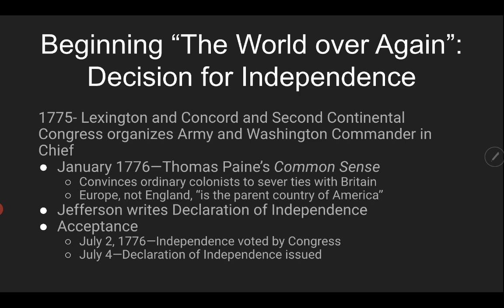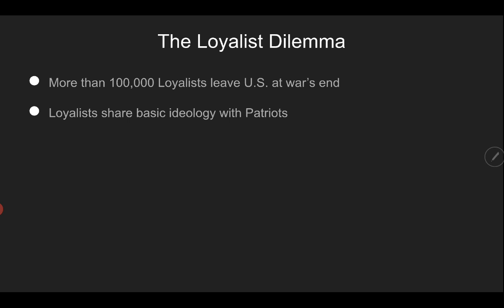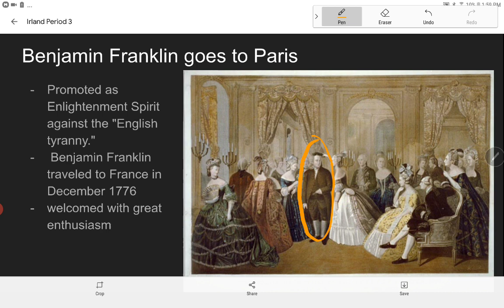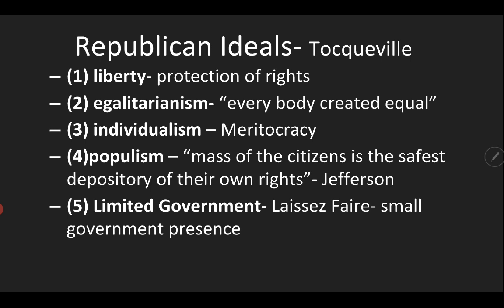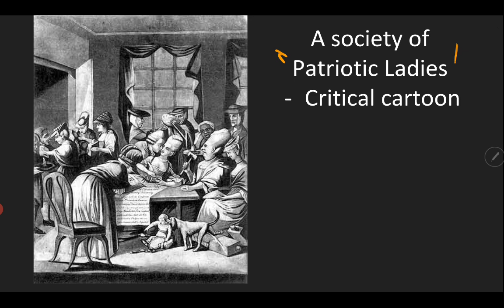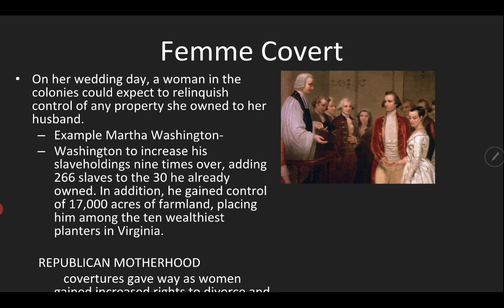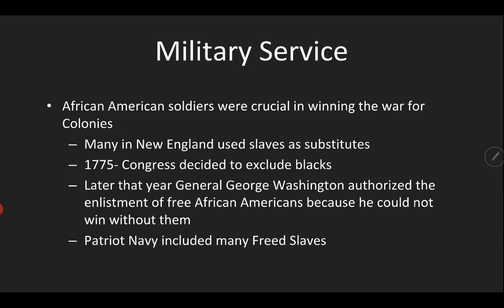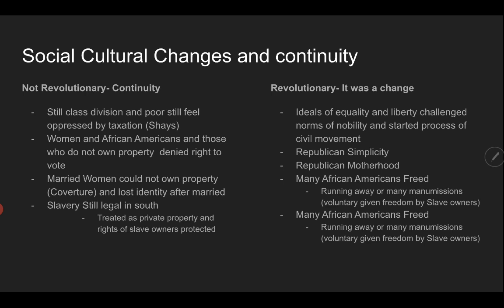3.2 Social and Cultural effects of the Revolution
focus on woman, African Americans and republican virtues